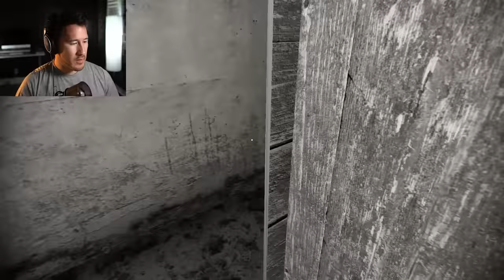SCARIEST GRANDMA EVER | Granny - FULL GAME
I don't want to spend Christmas over at Granny's House!